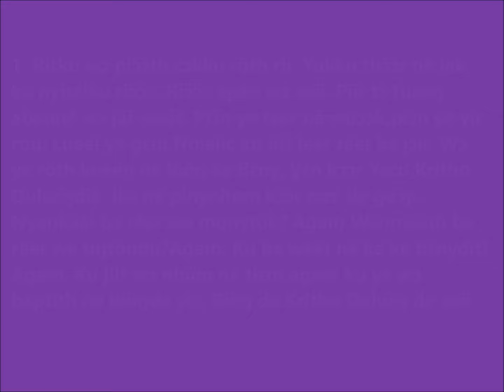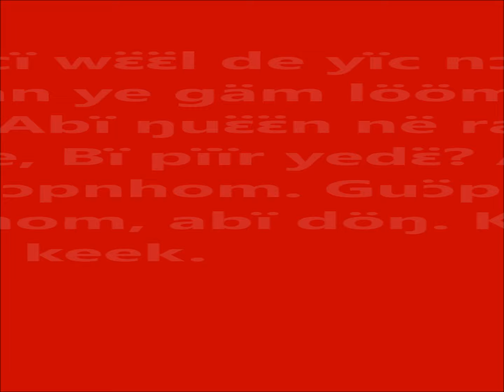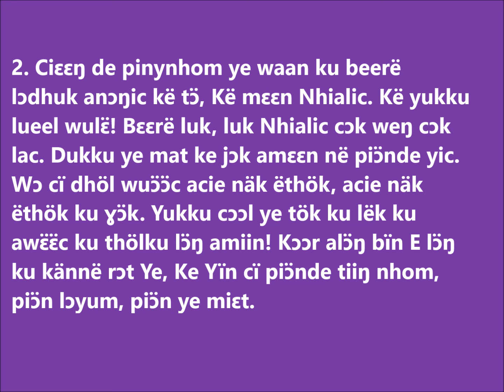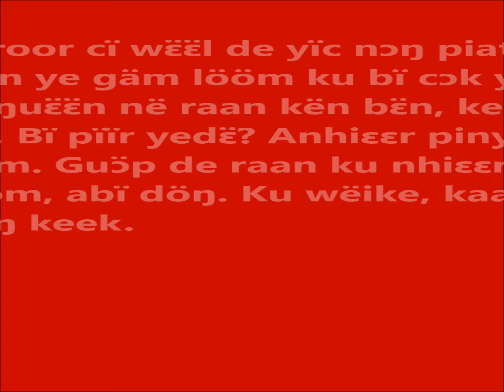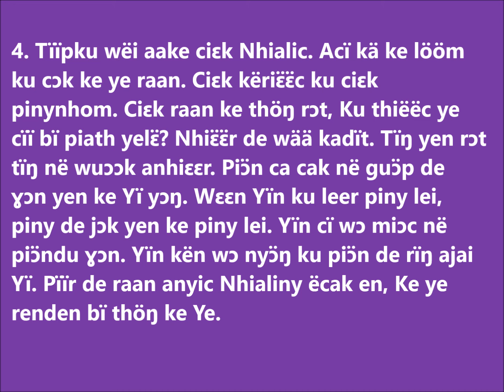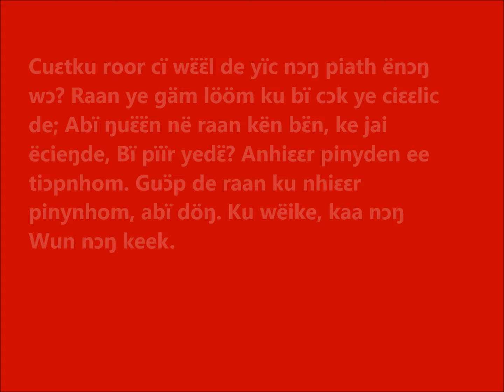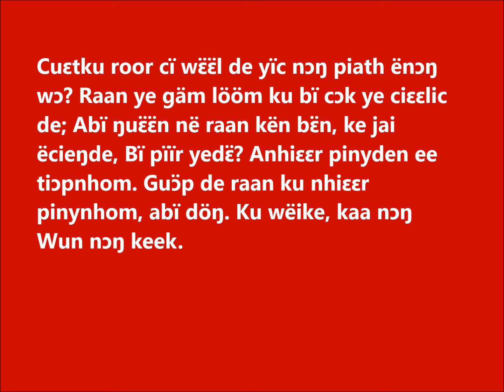DINKA GOSPEL SONG Ritku wɔ piɔ̈ɔ̈th cɔkku röth rir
DINKA GOSPEL SONG COMPOSED BY ALUEL GARANG ANYUON.

MJ MEDIA PRODUCTION

GRAND HOPE MEDIA PRODUCTION